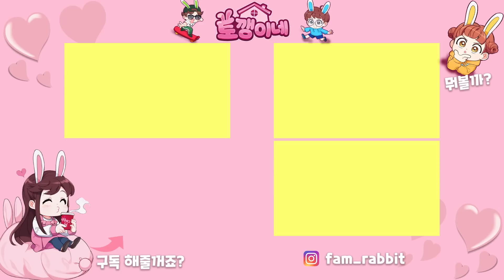난로에 불 피우다가 머리카락이 불에 탔어요! 가족 일상 브이로그 vlogㅣ토깽이네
여러분!
불은 무조건 조심 또 조심 하셔야 해요!

4가족의 신나는 일상에 빠져 볼까요?♡